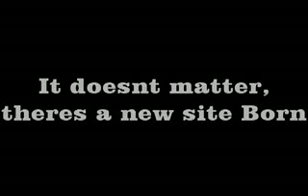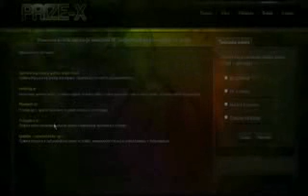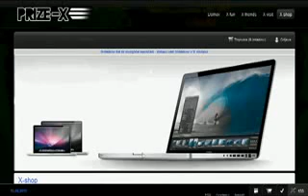Prize-X Hack 2000 PTX - website similar to Lockerz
Prize-X is a website similar to Lockerz.
It works the same way, but the just started,
so there is less members and you have more
chances to actually redeem something.
I`ve managed to hack my account and now if you register under my referral you will instantly get 2000 PTX.